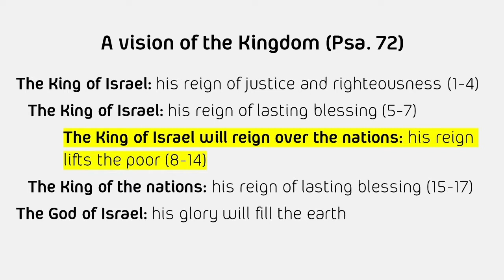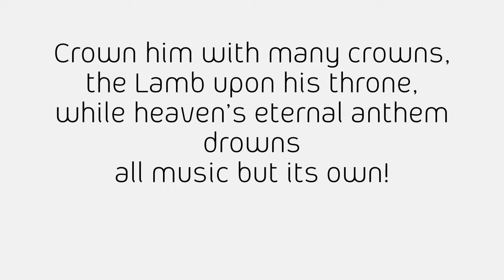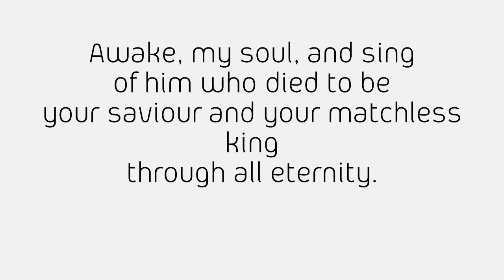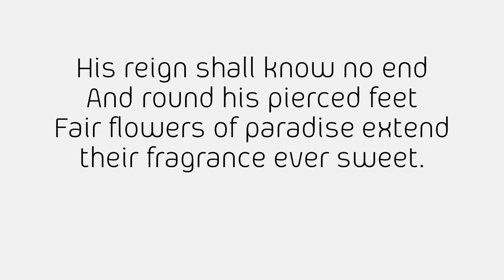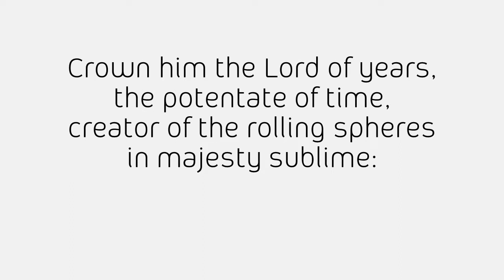Preach and Pray // 3rd January 2021 // Psalm 72 // The Justice of the Reigning King